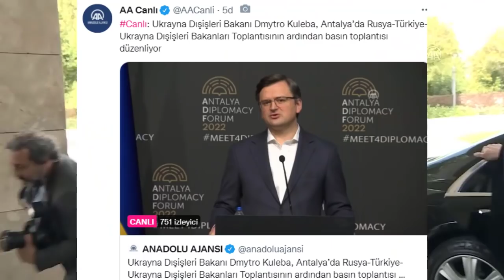SON DAKİKA: MÜZAKERE BİTTİ ANLAŞMA SAĞLANAMADI ! SAVAŞ DEVAM EDECEK ! KORİDORA İZİN ÇIKMADI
NAS Sigonella'dan kalkan USAF Northrop Grumman RQ-4B (reg. 10-2045, çağrı işareti FORTE10) , Karadeniz üzerinde bir gözetleme görevi yürütüyor.

Rus Hava Kuvvetlerine ait Ilyushin Il-96-300 (reg. RA-96019, uçuş numarası RSD8) Rusya Dışişleri Bakanı Sergey Lavrov'u Moskova Vnukovo'dan Antalya'ya taşıyor.

İki uçağın yolları, aralarında 30 km'den daha az olan Karadeniz üzerinde kesişti.

Rusya ve Ukrayna dışişleri bakanları, Rusya'nın iki hafta önce komşusunu işgal etmesinden bu yana Kiev ile Moskova arasındaki ilk üst düzey temas için Perşembe günü Türkiye'nin güneyinde yüz yüze görüşmelerde bulunacaklar.
200'den fazla çeşitli askeri teçhizattan oluşan konvoyun, Ukrayna'nın doğusundaki Donbas bölgesine doğru ilerlediği dikkati çekti.